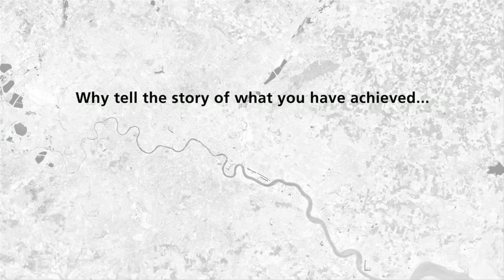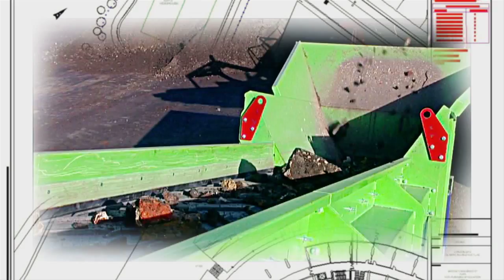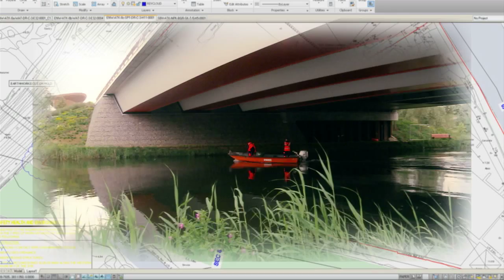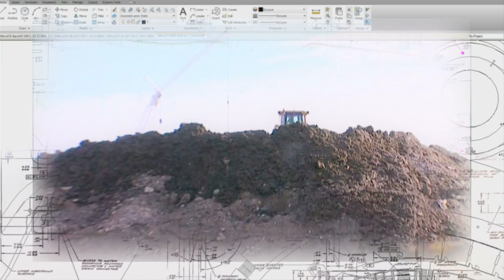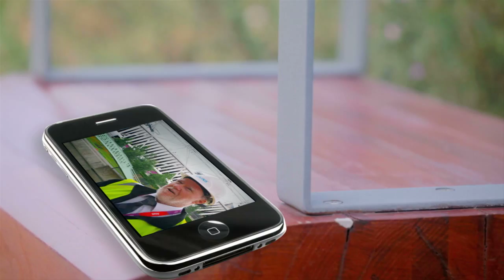Award-winning film - "Park Voices": How Atkins transformed the Olympic Park site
This award-winning film tells the story of how Atkins transformed the Olympic Park site for the London 2012 Games. "Park Voices" was the winner of the tve (Television for the Environment) Corporate Sustainability Film Awards at BAFTA in October 2012. The film charts the changes through the virtual eyes of characters such as 'Breeze', 'Soil', 'River' and 'Tree', underlining the clever and sustainable engineering and design techniques the Atkins team used. The Olympic Park site in Stratford, East London, has been transformed by Atkins, taking it from a polluted under-utilised industrial zone into a world class venue for the London 2012 Games. The film was created to appeal to a broad cross-section of the public, across all age groups from the technically expert to the non-engineer, and used the voices of residents from the local Hackney area.